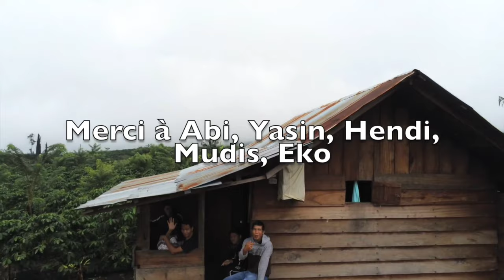LE MEILLEUR CAFÉ, L'INDONÉSIE 🇮🇩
Participez au tirage au sort (un paquet de 250 gr Indonésie Renart)

▬▬▬▬▬▬▬▬ ✅ Fichier ✅ ▬▬▬▬▬▬▬▬

▬▬▬▬▬▬▬▬ 🔗 Liens 🔗 ▬▬▬▬▬▬▬▬

Delonghi Autentica

Site de Renart : toujours caché dans son terrier

Retrouvez les liens des autres torréfacteurs dans le tableau de notation

Livre Max Havelaar

▬▬▬▬▬▬▬▬ 🦸‍♂ Le Club Café 🦸‍♀  ▬▬▬▬▬▬▬▬

▬▬▬▬▬▬▬▬ 🎯 Me Suivre 🎯 ▬▬▬▬▬▬▬▬

▬▬▬▬▬▬▬▬ 📜 Synopsis  ▬▬▬▬▬▬▬▬

Rendez-vous tout les dimanche matin à 8 heure !
Je recherche le meilleur café, pour ce faire j'ai imaginé un système de notation avec des critères subjectifs et objectifs.
Chaque dimanche matin je vous présenterez ma sélection d'un ou deux cafés qui m'ont marqués.

▬▬▬▬▬▬▬▬  🎞 Vidéos Similaires  ▬▬▬▬▬▬▬▬

▬▬▬▬▬▬▬▬ 🔑 Mots Clés 🔑  ▬▬▬▬▬▬▬▬

▬▬▬▬▬▬▬▬ 🎧 Musique 🎧  ▬▬▬▬▬▬▬▬

▬▬▬▬▬▬▬▬ 🖊 Contribuer Aux Sous-Titres  ▬▬▬▬▬▬▬▬